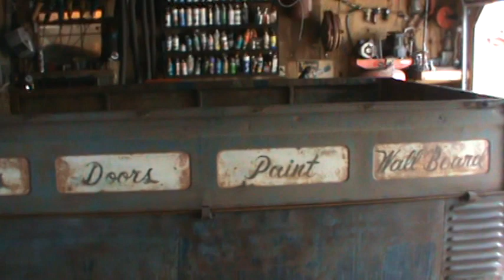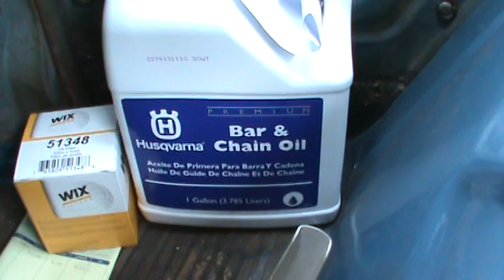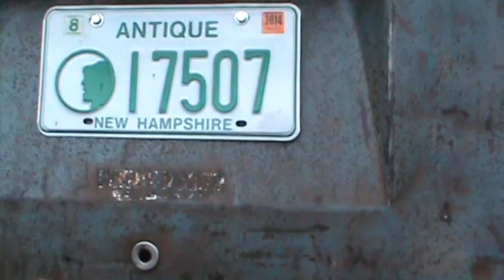1959 vw single cab pickup rustoration, part 26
getting it ready for getting wet